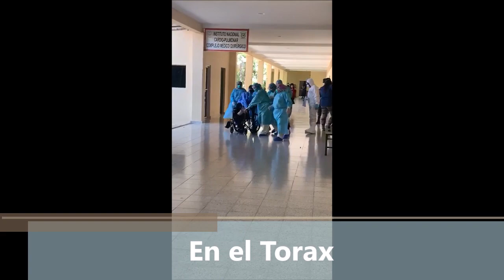Honduras COVID-19// Llega de Taiwan paciente sospechosa de portal el coronavirus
Un caso poco usual se produjo hoy en el Instituto Nacional Cardiopulmonar cuando medios de comunicación, personal del 911, vehículos y personas histéricas irrumpieron en el recinto al trasladar bajo fuertes protocolo de vigilancia epidemiológica a una hondureña que procede de Taiwan con síntomas relacionados al coronavirus que asola a la población de Wuhan en China.